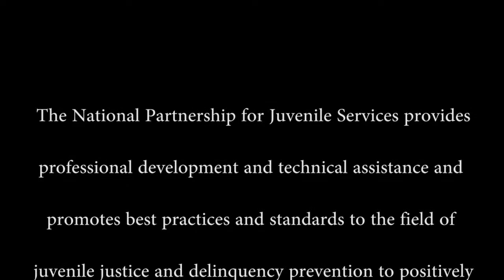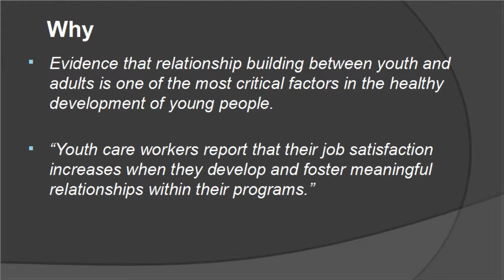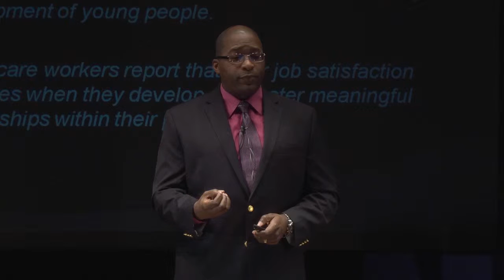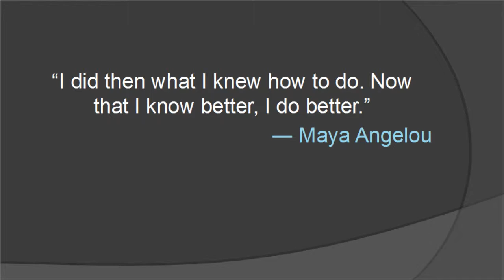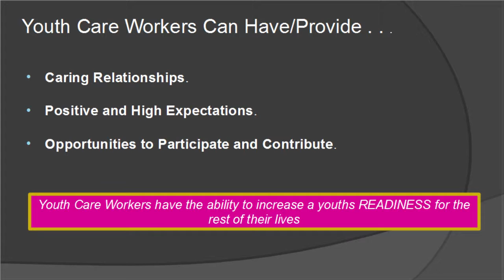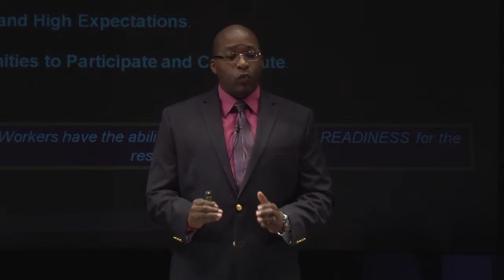Hasan Davis Relations Segment 02